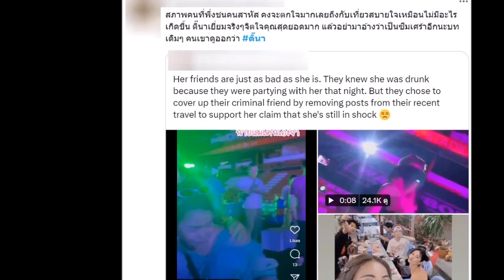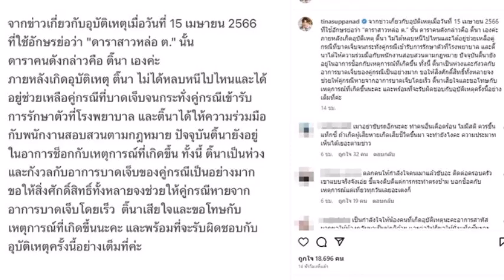ล่าสุด ยอมรับแล้วติ๊นา ศุภนาฎ ขับรถกลางดึก#ข่าวบันเทิง#ข่าวดารา